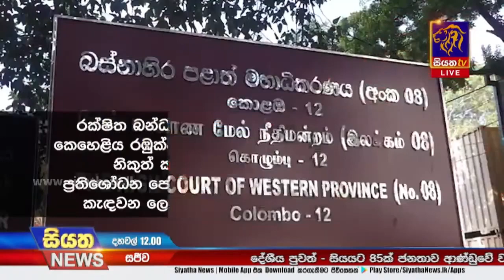කෙහෙලියගේ ඇප ඉල්ලීම සලකා බැලීමේ පෙත්සම සඳුදා තෙක් කල් යයි | Siyatha News